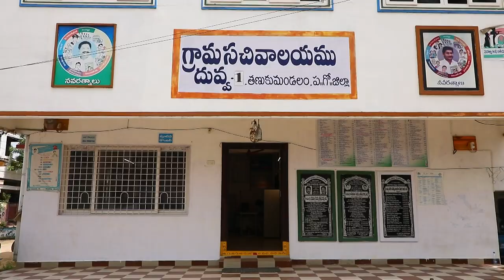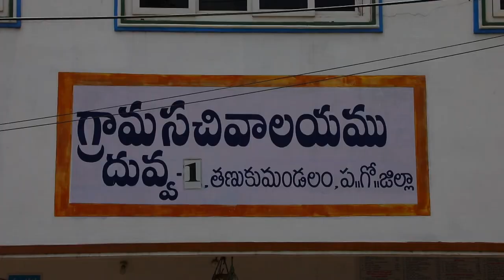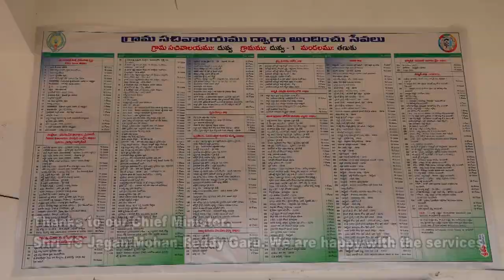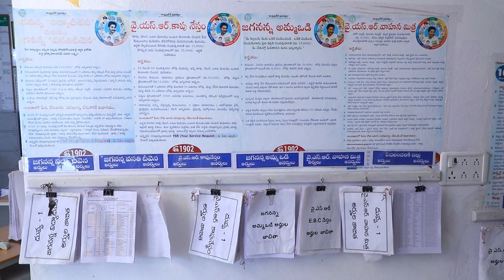Andhra Pradesh | Citizen charter, Service delivery at grass root levels